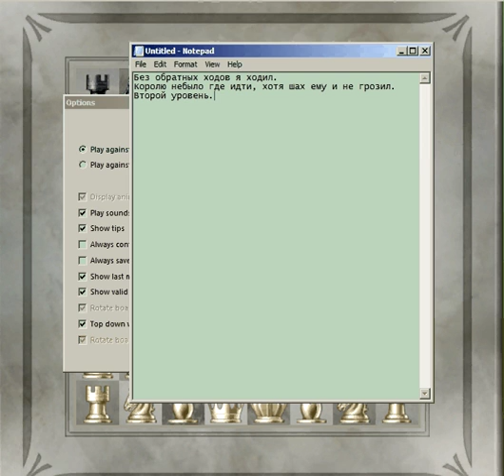Игра в шахматы без обратных ходов. Выиграл против компютера на 2 уровне.